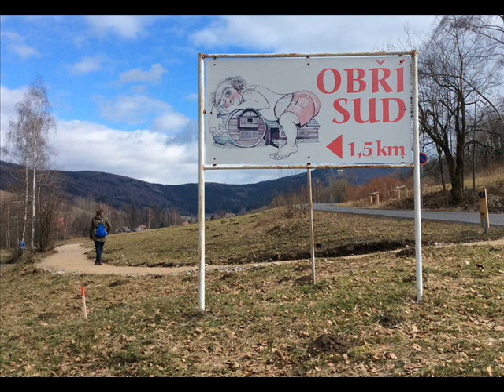Jarní prázdniny Raspenava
Farní pobyt dětí a mládeže z Chomutova a Jirkova ve frýdlantském výběžku, v podhůří Jizerských hor. Chodili jsme pěšky po okolí. Sestřih fotek je podbarvený hudbou: Casper, "Z nebe mávnout"